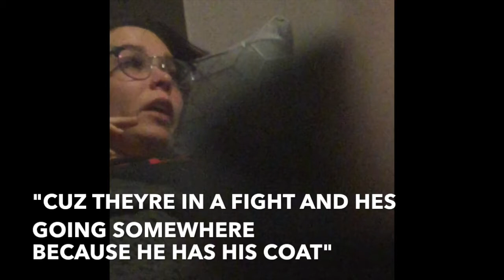#3 Wife watches NBC's This Is Us and cries ALOT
We binged watched the new TV show this is us. My wife can't get enough of it. But she cries no less than four times per episode. And we are all caught up currently as of episode five. So there have been MANY tears shed. I could fill a pool